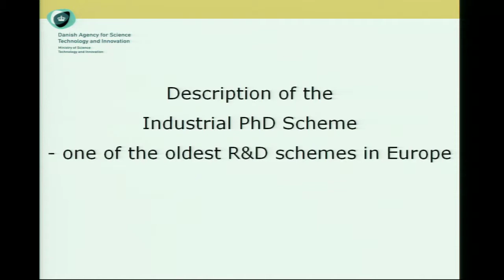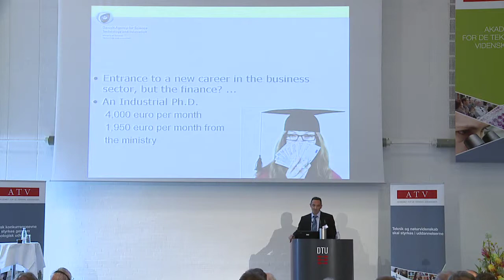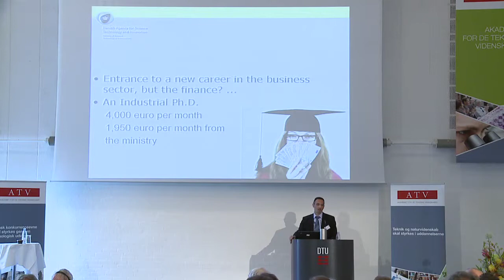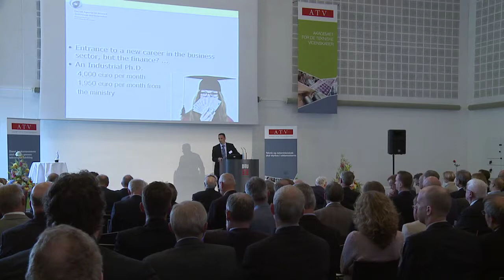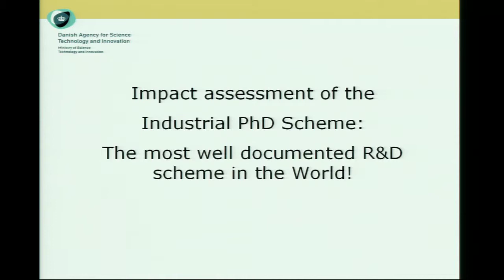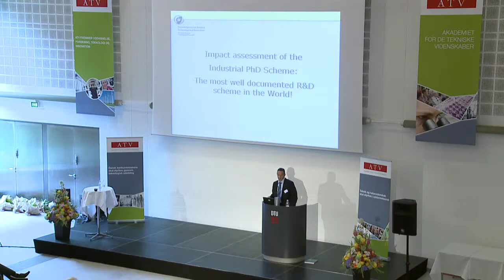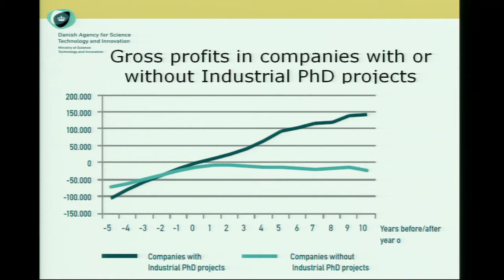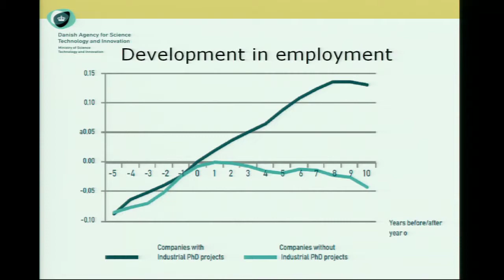Thomas Alslev Christensen, Danish Agency for Science, Technology and Innovation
Presentation: Presentation of the Industrial PhD Programme
("Erhvervsforskeruddannelsen") now -- and in the future